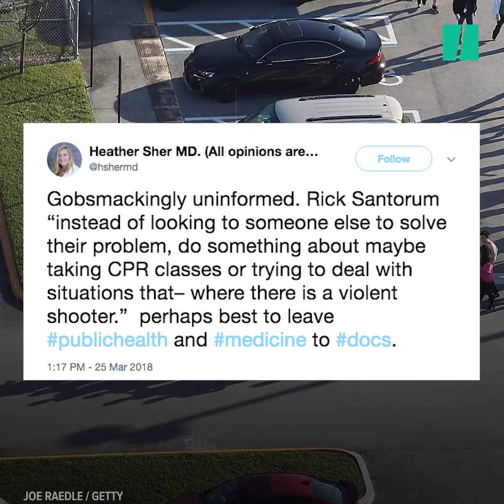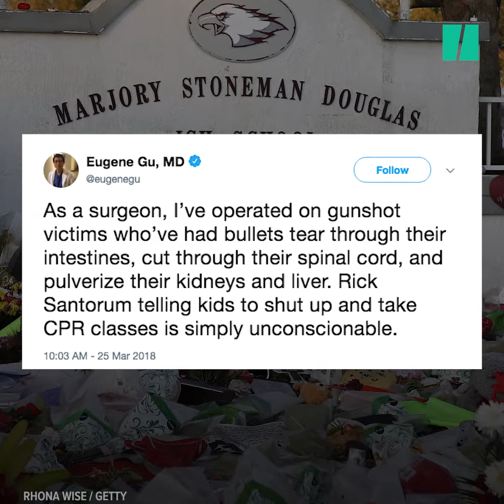Rick Santorum: Kids Should Learn CPR Instead Of Rallying For Gun Laws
Former Pennsylvania Senator Rick Santorum has a long history of making offensive comments, but even for him, this is out there.